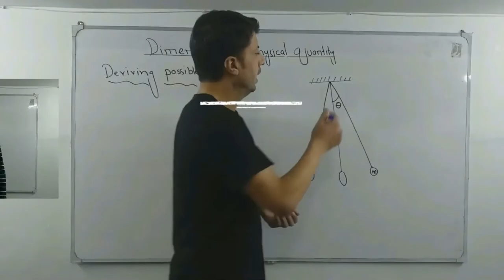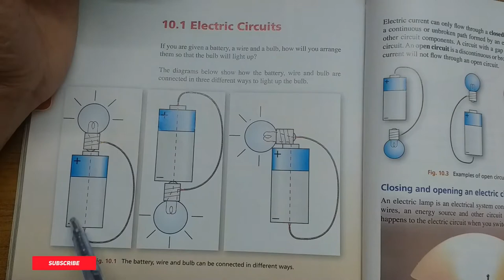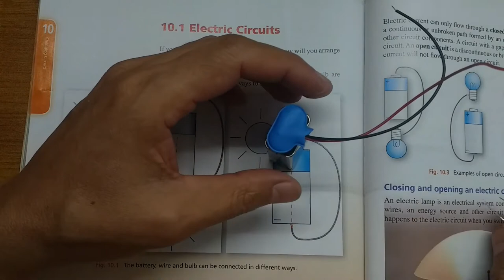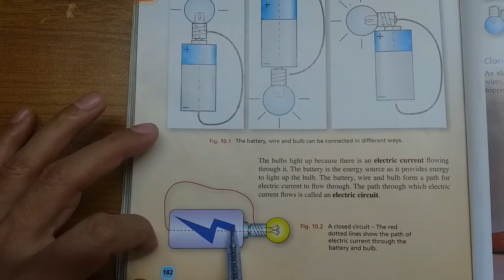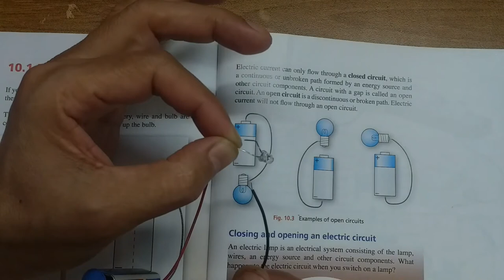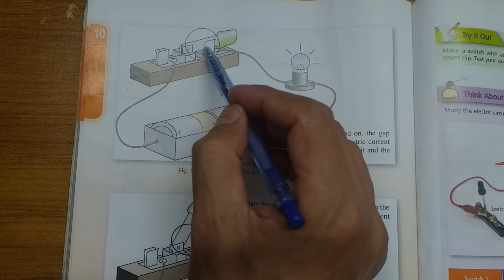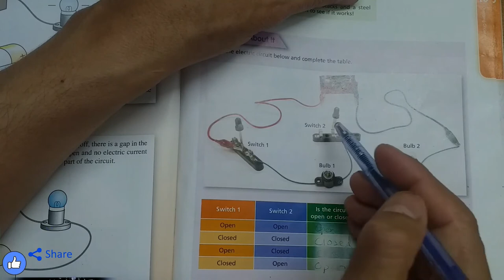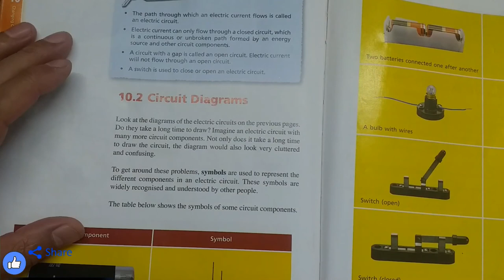CLASS:VI BOOK: INT. LOWER SECONDARY SCIENCE-1 CHAPTER: 10 CHANGING CIRCUIT TOPIC:ELECTRIC CIRCUITS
CLASS:VI
BOOK:  INT. LOWER SECONDARY SCIENCE-1
CHAPTER: 10 CHANGING CIRCUIT
TOPIC: ELECTRIC CIRCUITS

FOR CLASS (VI TO CLASS VIII)